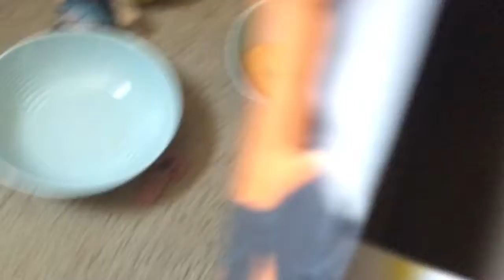The Cat sleepover